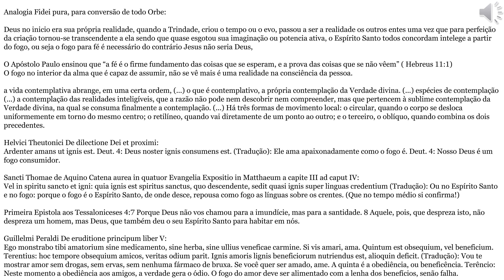Analogia Fidei (de Fé) pura, para conversão de todo Orbe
O Espírito é Deus... ou, Deus é Espírito... ou, Espírito O Deus... veja

Sola Fide (Olus)
Sola Scriptura (Olera)
Solus Christus (Oliveti)
Sola Gratia (Oleam)
Soli Deo Gloria (Vespere et Mane)

A fé como defende Lutero é um sentimento, ou uma inclinação da pessoa positiva de salvação, isso não é verdade!

Apelo aos Bispos: Matheus 5:13-14; "Vós sois o sal da terra... Vós sois a luz do mundo..."

Evo é unidade de medida de tempo do entendimento ou noção de um anjo ou para outro Anjo suas espécies(partes de sua quididade ou totalidade) ou partes anexas através de iluminações, representado nos ciclos de movimento e ou criação(guarda) da natureza tanto do cosmos, do universo, das plantas e animais, no homem os ciclos de sua natureza e essência pelo Anjo da Guarda ou vosso Pai em Secreto. Os dias da criação Santo Agostinho argumenta que são "Eras" ou Eons, como Adão que gerou Set aos 230anos lunares que dá 19anos Solares. Já no caso de Sara que gerou com 90 anos com Abraão 100 anos, essa contagem de tempo é a partir dos ciclos da "Olera ou Olus ou Oleam ou Oliva ou Oliveti ou 'sicut germen herbae'" desde Noé até a última geração consciente dessa planta, numa contagem de 6 meses do tempo do ano Solar ou 6 anos Lunares. Genesis 6, 3: ... Seus dias não passaram de 120 anos {solares}. O anjo pode purificar e aperfeiçoar(aprimorar) a natureza.
Addendo em (3:10 - 3:13):  E quando foi? Só sei que foi... no Sexto Chakra (Ajna). Como Deus consegui unir os fractais, né? efeito angélico {igual ou semelhante a experiência dos Apóstolos e Maria no cenáculo labaredas de fogo}...deve ser LSD[proibido o uso de álcool na composição ou "OH", necessário conter a ramificação de Dietilamina] por milhão ou bilhão ou trilhão ou quartilham, para cada parte de LSA por Milhão ou Bilhão ou Trilhão ou Quartilham e vice-versa.

2° Addendo para Indianos: O ritual do Purushamedha sem uma conscientização Católica leva a absurdos como; as vítimas presas a estacas para serem sacrificadas no fogo material e não comungadores em cima de pilares para sacralização ou da oliveira brava ou da Oleam fazendo do Purusa tornar Agnih (fogo). Segundo respeitar a deliberação de uma voz ou seu aval  para consumir ou não as "vítimas" para Purusa ou para Agnih, ou seja, não ter o domínio da própria consciência (ser movido a fazer por uma ordem "divina"), quanto que nós Católicos em nossa teologia existem 9 hierarquias de anjos e 3 ordens uma inferior, outra média e uma superior, também acreditamos no Demônio ("deus" não identificado) que existe para nos contradizer (Satanás-adversário) em nossa mente com sugestões imaginativa e intelectivas (a partir do objeto proposto pela realidade externa e\ou corporais e/ou espirituais e/ou paixões de Alma), nos confundir no Eterno. Matheus 4:1 Então, foi conduzido Jesus pelo Espírito ao deserto, para ser tentado pelo diabo...

3° Addendo: O materialismo científico, existe a matéria ou objeto e a matéria do sentido em inglês de subject, uma matéria em sentindo empírico e outra intelectual ou o artífice de uma determinada perfeição... Quem foi o inventor do método científico foi um monge Roger Bacon Ilchester, Somerset, 1214 — Oxford, 1294. Uma prova da existência de Deus quem fez o primeiro movimento ordenado eficaz e exemplar necessário para ter as semelhanças que existem hoje no sistema solar e terra? O ar não precisa das plantas para existir, mas as plantas precisam do ar, a terra Além de ter humanos há a possibilidade de tecnologia e não é uma rocha gigante com água e vida...
Tetragrammatron (Íajê ou Iáié)
do movimento local que se move da potência ao ato como a mão batendo o báculo o faz vibrar, a actualização das coisas segundo o quente e o frio, o húmido e o seco.